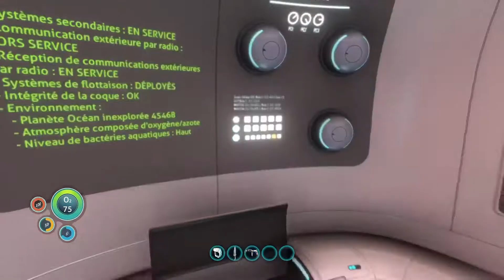Subnautica (FR) PS4 Épisode 1 / le crash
Sur ps4 , je lance une nouvelle survie sur le très bon jeu Subnautica, détente dans les fonds marin sur une planète extraterrestre.Crafts,base et ressources au programme.